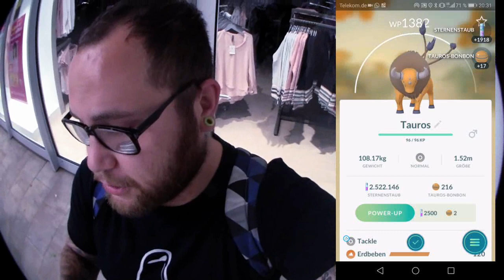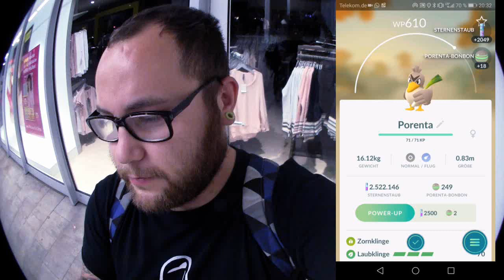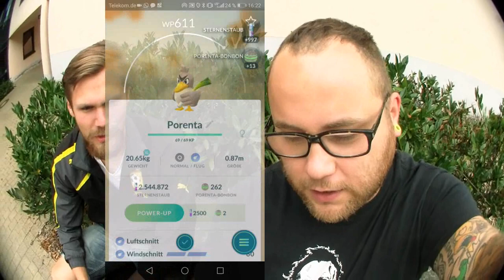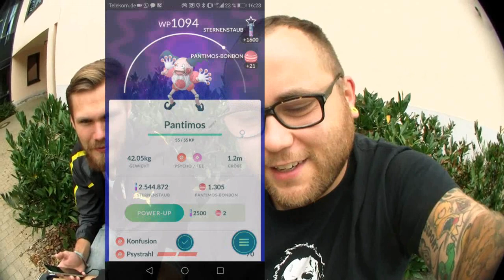18 Folge 2 : Fellippone am Start | Pokémon GO Deutsch # 036